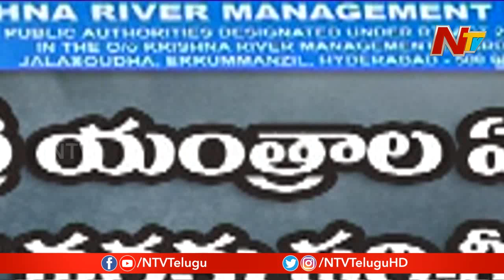తెలుగు రాష్ట్రాల నీటి పంచాయతీ: Krishna River Board Team to Visit Sagar, Srisailam | NTV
Krishna River Board Team to Visit Sagar, Srisailam